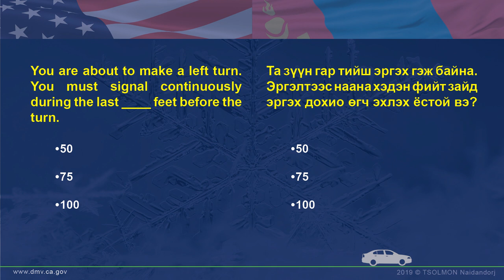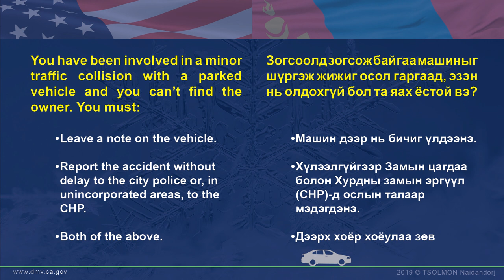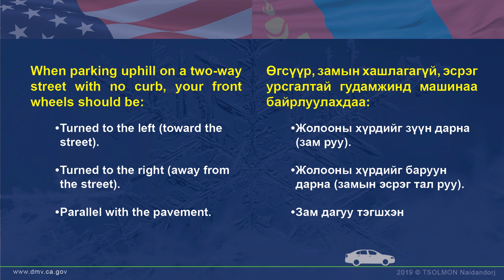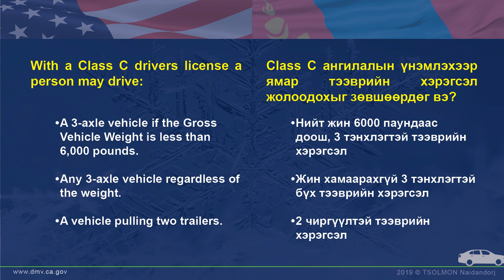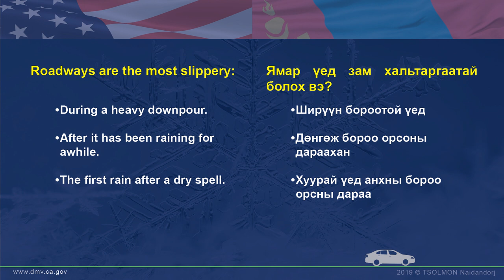Sample Class C DL Test 02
Калифорни мужийн жолооны дүрмийн шалгалтанд бэлдэгчдэд зориулсан цувралын 2 дахь дугаарыг хүргэж байна.